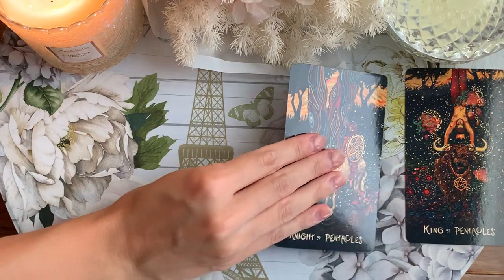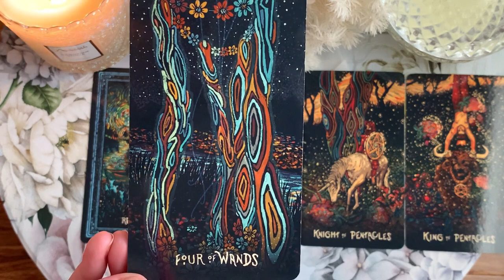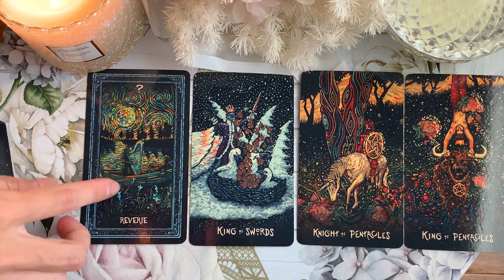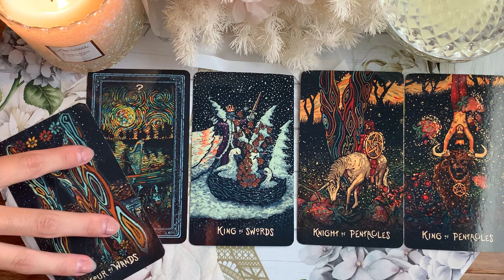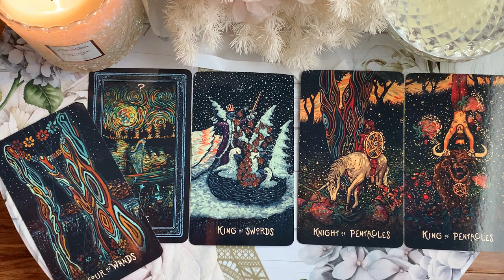SCORPIO ❤︎ NEXT 48 HOURS🔥 A DESTINED TAURUS COMES INTO YOUR LIFE🔥5-7 AUGUST 2022 WEEKEND TAROT